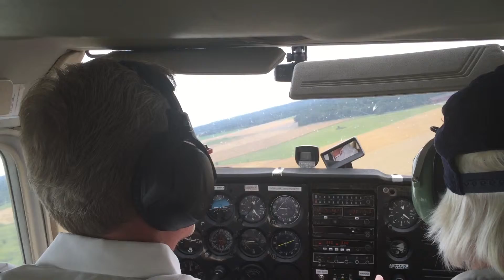Touch and go, how to land a cessna c172 at Skavsta Airport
How to land a cessna c172 and then do a takeoff